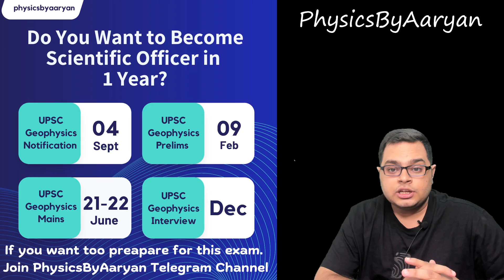UPSC Geophysics 2025 Dates | Become Scientific Officer| Physics Government Job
Topic: UPSC Geophysics Examination

Links:

   - *Link: [Physics by Aaryan Website]*
   - *Description:* Explore courses and resources.

2. *GATE NET TIFR 2025 Course:*
   - *Link:[GATE NET TIFR 2025 Course]*
   - *Description:* Prepare for GATE, NET, and TIFR exams in 2025.

3. *CSIR NET June 2024:*
   - *Link:[CSIR NET June 2024]*
   - *Description:* Excel in the June 2025 CSIR NET exam.

4. *JAM 2025:*
   - *Link: [JAM 2025]*
   - *Description:* Master the JAM exam in 2025.

5. *JAM/JEST/TIFR 2025:*
   - *Link: [JAM/JEST/TIFR 2025]*
   - *Description:* Comprehensive preparation for multiple exams.

6. *BARC Test Series:*
   - *Link: [BARC Test Series]*
   - **Description:** Specialized test series for the BARC exam.

7. *All In One Test Series:*
   - *Description:* Mega test series covering various exams.

8. *Physics by Aaryan App (Google Play Store):*
   - *Link:[Physics by Aaryan App]*

9. *Join PhysicsByAaryan Channel on Telegram:*
   - *Link: [Join Discussion Group]*
   - *Description* : Connect with like-minded aspirants on Telegram.